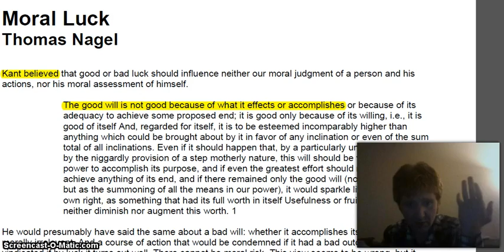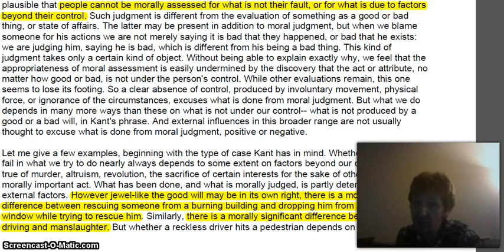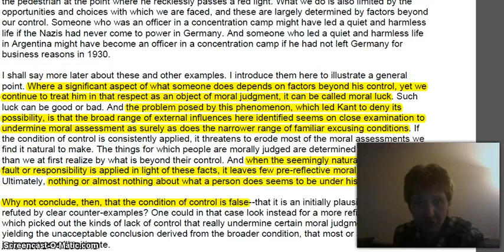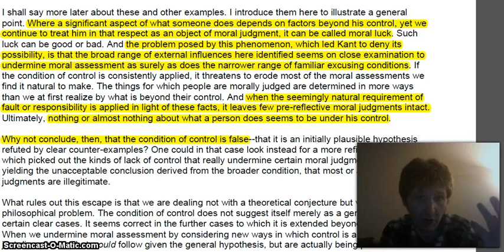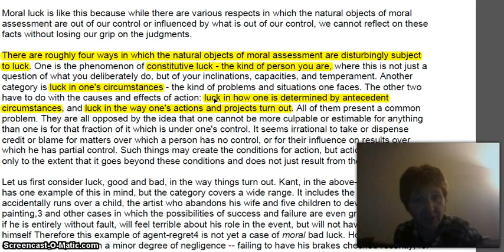Nagel Moral Luck